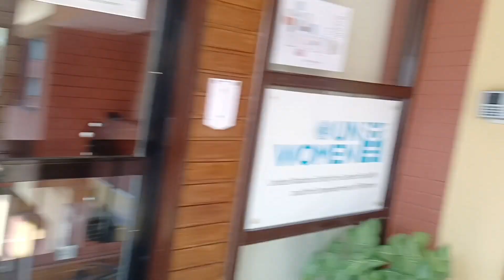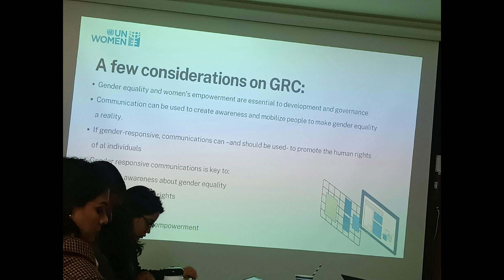journalists focusing on gender equality and social inclusion (gesi) issues.AT UNWOMAN NEPAL office